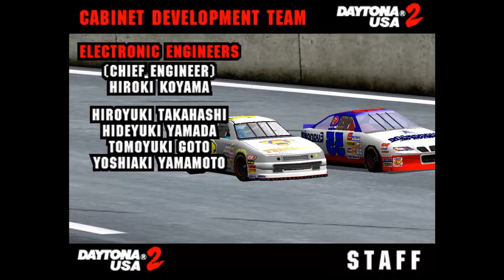Daytona USA 2 Power Edition: Hornet (Beginner) (Mirror) (Number 1) (r-887) (1st)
I will doing more video for Daytona USA 2 with Different color car and I will doing all of color car pit stop that all I got to say make sure to sub like comment down below and hit that bell for so you won't miss any video game contact

Video Release only on Wednesday, Saturday, Sunday and Sometime Friday